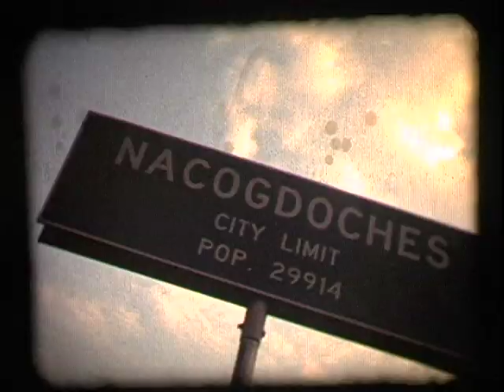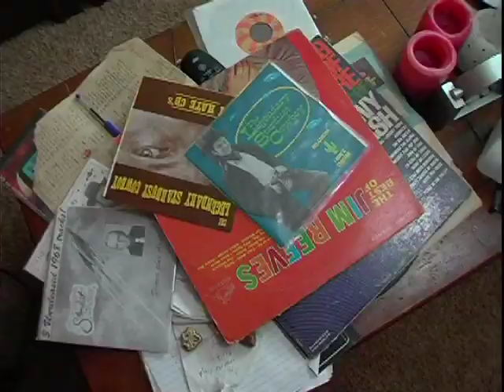Rainbows End Trailer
An invitation to record with The Legendary Stardust Cowboy prompts Country Willie Edwards and his band 'The Cosmic Debris' to launch their first west coast tour. Having never broken the gravitational pull of Deep East Texas, the band enlists the aid of three individuals who have dreams of striking it rich in California. Straight out of 1978, opening act Peter Guzzino, hopes that his one-man show resonates with modern audiences. Cockfighter Brian 'Birdman' Birdwell offers to drive the band's fragile bus Green Hell in exchange for a chance at landing roles for his prize roosters in a big time Hollywood feature. Parapsychologist, experienced hitchhiker, and global twirler Audrey Dean Leighton will guide the expedition as far as Los Angeles. Audrey Dean plans to learn the Internet and strike gold with a cyber psychic readings storefront. Rainbows End chronicles six men, two roosters, and one bus on a journey to the other side of a dream.